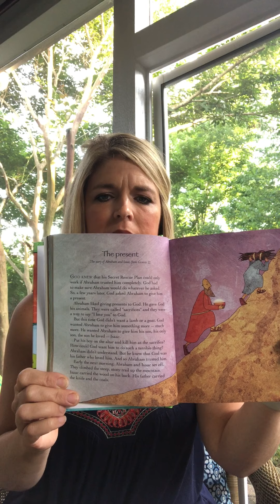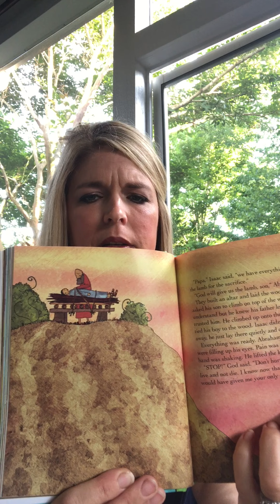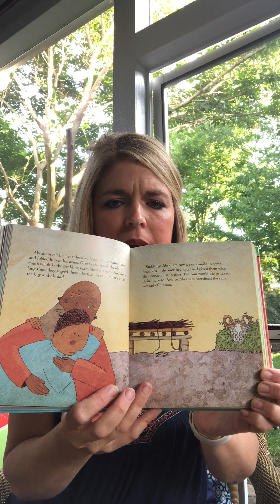Children’s Chapel June 28, 2020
Christ Episcopal Church, Charlottesville
Trusting God